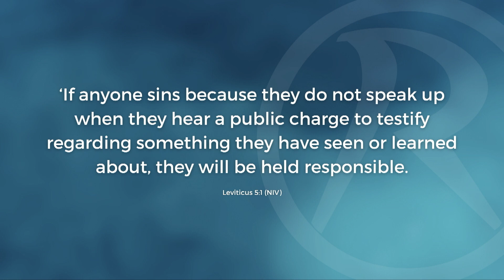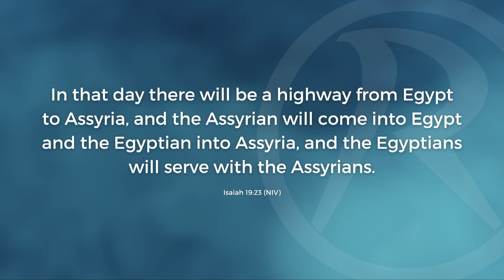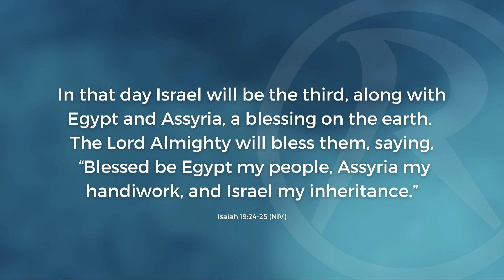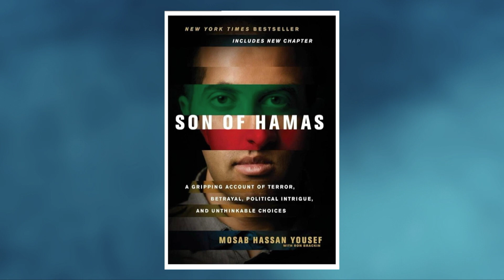The Late Show Vital revelations why you cannot trust Hamas. Comes directly from a "Son of Hamas"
In This Late Show special howard and Tim talk about a Gripping Account of Terror, Betrayal, Political Intrigue.

They show segments from an interview, Son of Hamas, Mosab reveals information about the world's most dangerous terrorist organisation and unveils the truth about his own role, his agonising betrayal and unthinkable choices.

Since he was a small boy, Mosab Hassan Yousef has had an inside view of the deadly terrorist group Hamas. The oldest son of Sheikh Hassan Yousef, a founding member of Hamas and its most popular leader, young Mosab assisted his father for years in his political activities while being groomed to assume his legacy, politics, status . . . and power.

But everything changed when Mosab turned away from terror and violence, and embraced instead the teachings of another famous Middle East leader. In Son of Hamas, Mosab reveals new information about the world’s most dangerous terrorist organisation and unveils the truth about his own role, his agonising separation from family and homeland, the dangerous decision to make his newfound faith public, and his belief that the Christian mandate to “love your enemies” is the only way to peace in the Middle East.